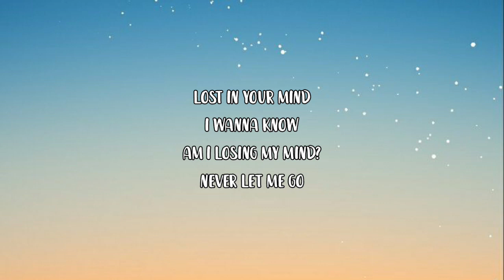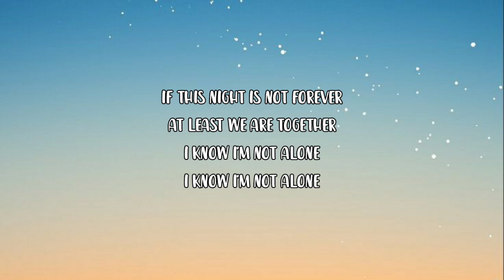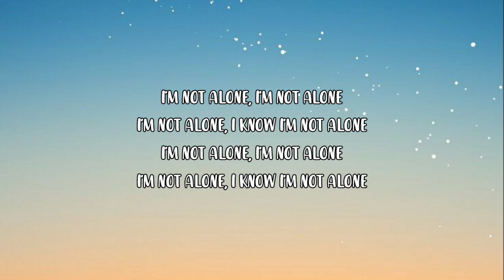Alan Walker - Alone (Lyrics)